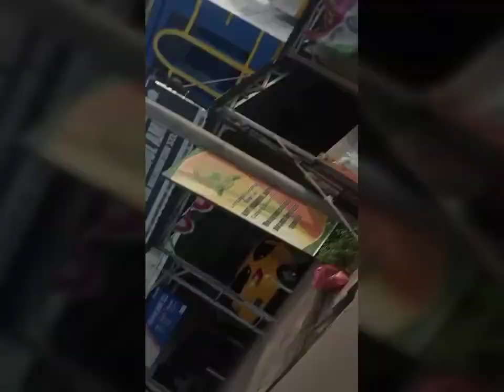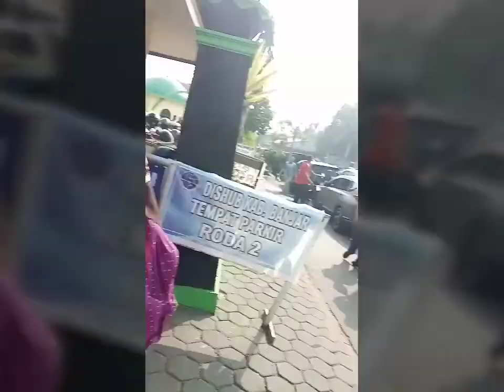SENAM & JALAN SANTAI@alun2ratuzalecha,martapura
Senam dan jalan santai di alun2 Ratu Zalecha, Martapura. Jum'at 18 Oktober 2019